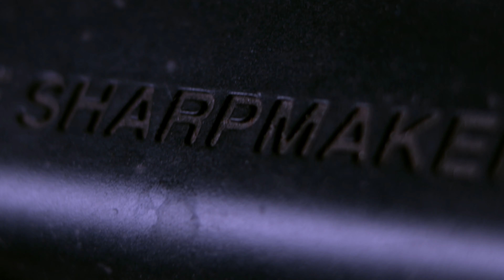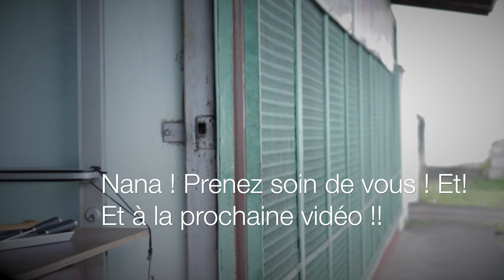affûtage couteau de cuisine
Iaorana tout le monde ! je vous invite à me suivre tout les vendredis 17h. J’aiguise et je polis vos lames avec des pierres japonaises.
Merci à tous pour votre gentillesse ! Et prenez soin de vous !

Oia mau o vau teie ta’ata fa’a oi tipi
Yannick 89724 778